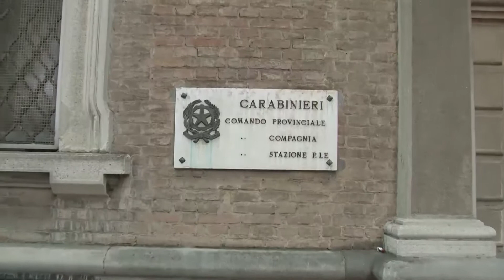Il Comandante dell'Arma di Piacenza Scattaretico